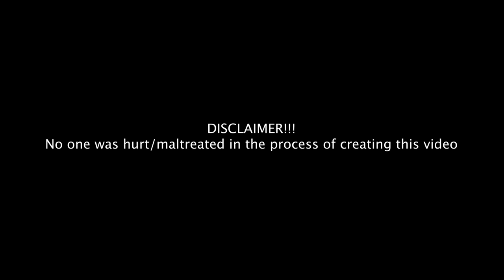Episode 19: Pop the ballon to eject the least attractive person on the hunt games show